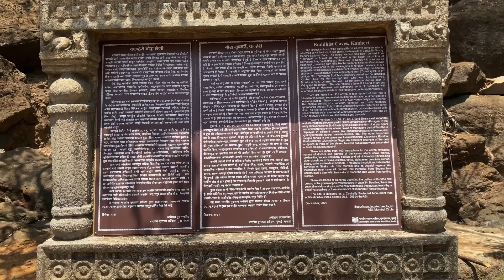Trailer for my new upcoming video(Kanheri Caves)